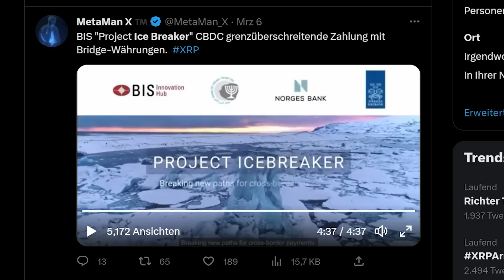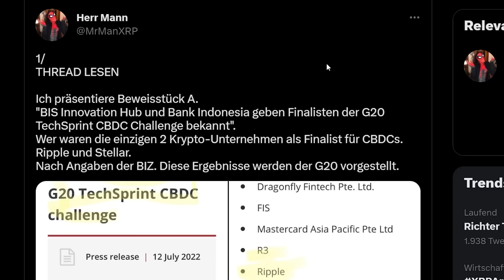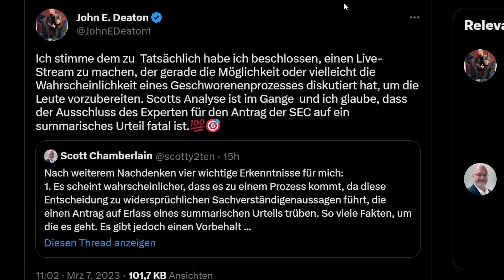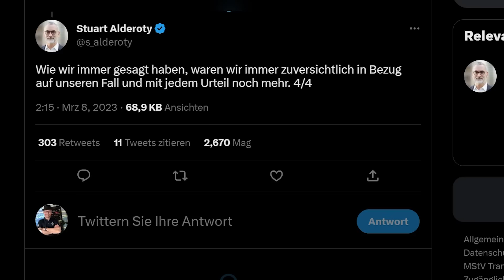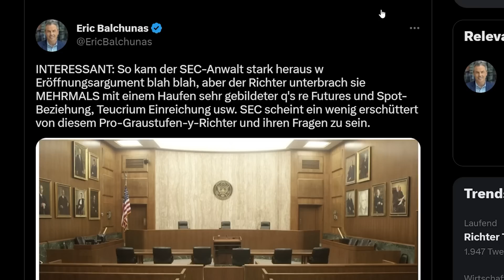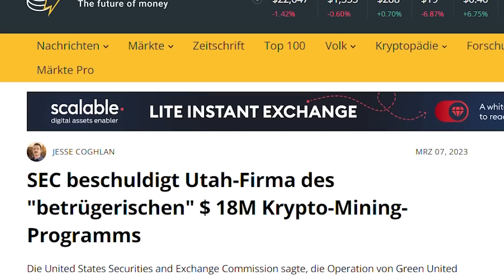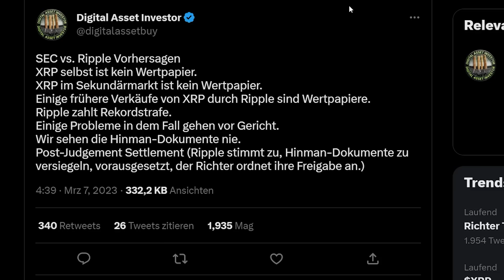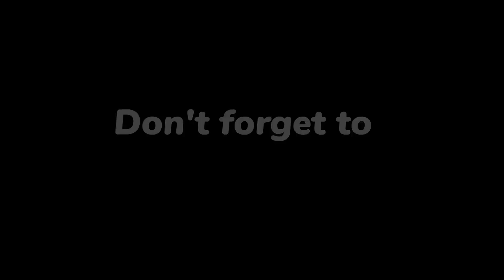💥 SEC vs. Ripple 💥 Ende erst durch Gerichtsverfahren ❓❗ Wann kann Settlement kommen ❓ Reaktionen ⚠️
Heutige Themen sind:

✅ Icebreaker ohne XRP?!
✅ Nachbetrachtung Daubert-Urteil
✅ SEC-Probleme nehmen zu
✅ Was kommt jetzt?

⏰ Timline & Themen:

00:00 ► Intro & Inhalt
00:44 ► Icebreaker
05:18 ► Reaktionen auf Daubert-Urteil
11:28 ► SEC "Grayscale"
13:06 ► SEC "Voyager/Binance US"
15:20 ► SEC "Mining"
16:11 ► SEC vs. Ripple Aussichten
19:54 ► Outro

🔽 Für den Kauf von Coins empfehle ich folgenden Exchange-Services:

✔ sehr niedrige Gebühren
✔ absolute Bedienerfreundlichkeit

⭐ MEXC Global ⭐
✔ Hebeltrading möglich

🔽 Hier geht es zu Kevin und Peters Seiten, auf denen Ihr die Krypto-Talk Stammtische sehen könnt: